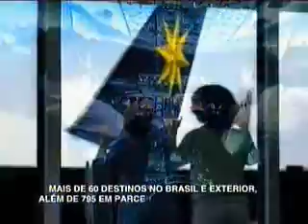Varig 78 Anos (Comercial)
Um dos últimos comerciais da verdadeira VARIG.
Narrado pelo ator Hugo Carvana.